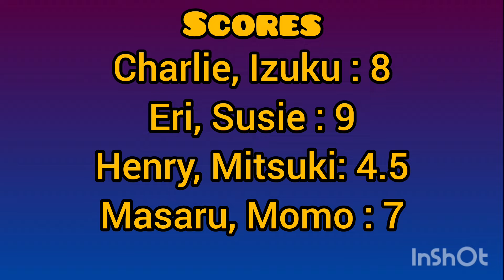who knows Katsuki best? |Izuku Afton, Momo Afton and Katsuki Emily AU